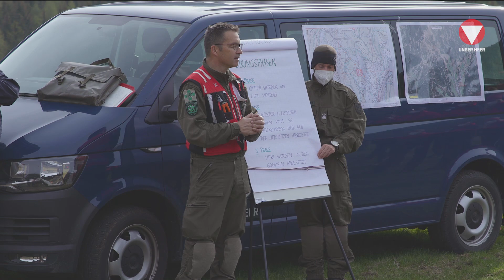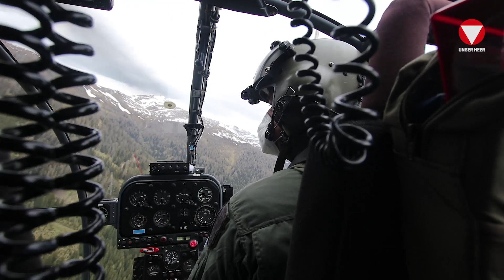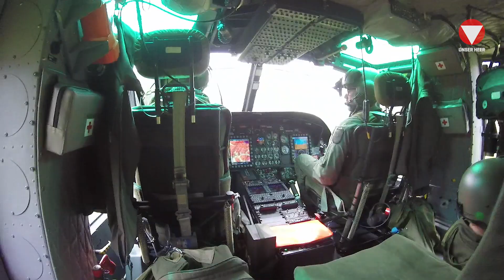Liftbergeübung in St. Oswald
Bundesheer-Hubschrauberbesatzungen, Flug-, Berg-, Liftretter und die Freiwillige Feuerwehr trainieren gemeinsam das Retten von Personen aus einem Gondellift in St. Oswald. Eine besondere Herausforderung dabei ist die perfekte Zusammenarbeit aller Beteiligten.